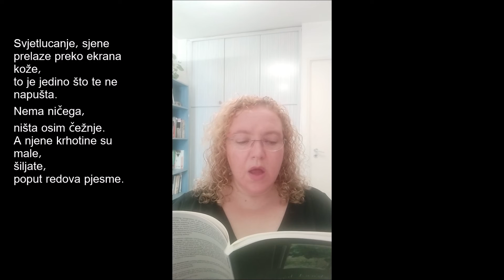GILI HAIMOVICH - 🇮🇱 Israel - Mili Dueli 2021 - Final Poetry Performance